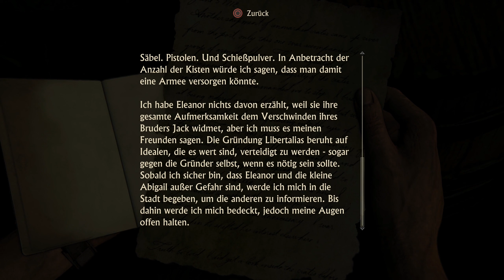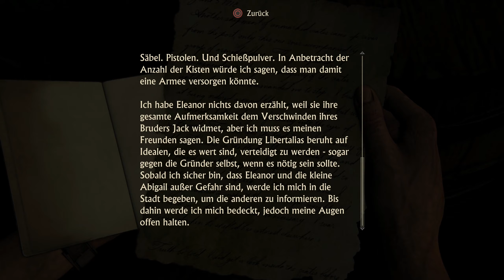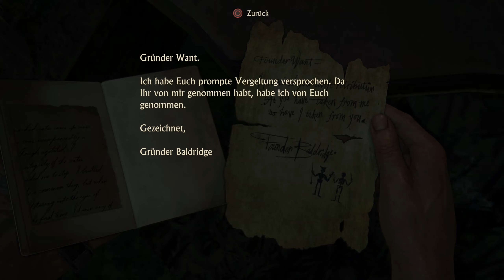New Devon 🏴‍☠️ ✦ UNCHARTED 4: A THIEF'S END #20 ✦ Let's Play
Nate und Elena kommen in New Devon an. Hier residierten die Piratenkapitäne und Gründer Libertalias.

✦ Erscheinungsjahr: 2016
Genre: Action-Rollenspiel
Entwickler: Naughty Dog
Publisher: Naugthy Dog

Nach den Ereignissen in dem Spiel Uncharted 3: Drake’s Deception hat sich der Abenteurer Nathan Drake, der als Nachfahre des englischen Freibeuters Sir Francis Drake gilt, zur Ruhe gesetzt. Doch plötzlich taucht sein totgeglaubter Bruder Sam wieder auf, und bittet ihn um Hilfe: Es gilt, den verschollenen Schatz des Piraten Henry Avery zu finden. Es entbrennt eine Suche um die ganze Welt, bei der alte Bekannte zu todbringenden Feinden werden.